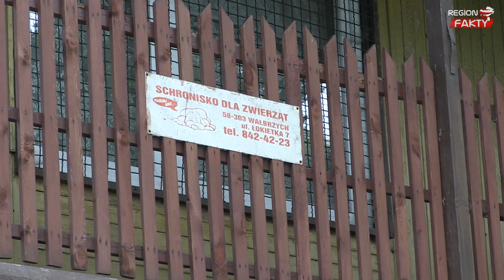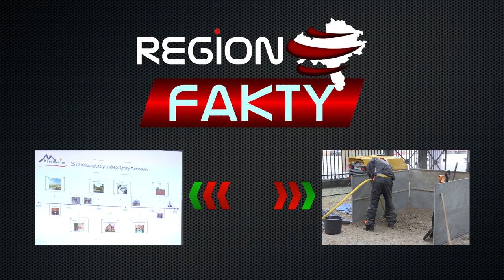Schronisko dla Zwierząt w Wałbrzychu odpiera stawiane mu zarzuty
Zarzuty stawiane wobec kierownictwa i pracowników wałbrzyskiego Schroniska dla Zwierząt odbiły się szerokim echem zataczając kręgi miłośników mniejszych od nas stworzeń. Pierwszą inicjatywą, która pokazała, że placówka nie powinna być hermetycznie zamknięta jest "Bieg na 6 łap". Czy na bazie pozytywnej akcji schronisko otworzy się na ludzi i zmieni swoją taktykę funkcjonowania?